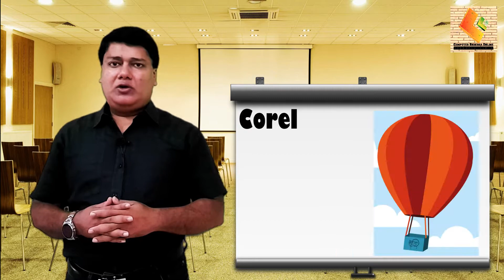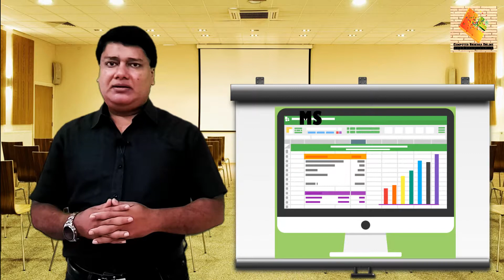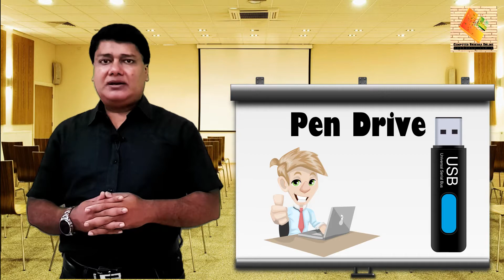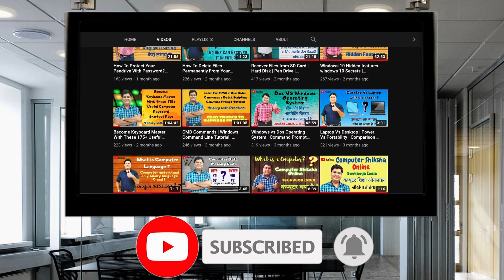Computer Hardware and Software Explain in Hindi | What is software and hardware? | Sachin Goyal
हार्डवेयर और सॉफ्टवेयर में क्या अंतर है ? Hardware VS Software Explain
Difference Between Hardware and Software | Hardware vs Software
Computer Hardware and Software Explain in Hindi | सॉफ्टवेयर और हार्डवेयर

GEAR USED

My BO-YA BY-M1 3.5mm

My Tripod For DSLR, Camera
My Big LED Ring Light
My Green Screen
My Digital SLR Camera
My Dell Inspiron 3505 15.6-inch FHD Laptop
My Samsung Galaxy Note10 Lite

Pixabay Credit-
I Give the Credit of Respected Owners and thank you so much for providing the data.
Pixabay

difference between hardware and software in hindi,
difference between hardware and software,
what is difference between software and hardware,
हार्डवेयर ,
सॉफ्टवेयर,
hardware and software,
hardware vs software,
comparison between hardware and software,
hardware and software computer,
computer hardware and software explain in hindi,
  सॉफ्टवेयर और हार्डवेयर,
 software kya hai hindi me,
computer hardware kya hai,
what are difference between software and hardware,
how many difference between software and hardware